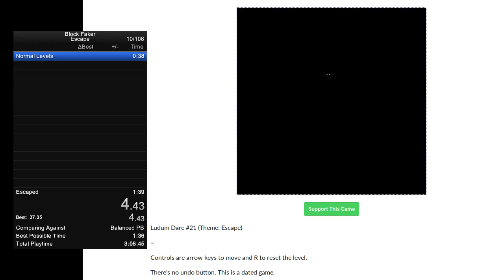block faker Escape in 1:20.76